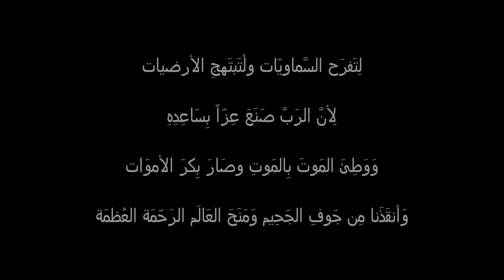Hamatoura Monastery Hymns - ترتيلة: "لتفرح السماويات" من دير رقاد والدة الإله - حمطورة، لبنان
تراتيل بيزنطية في أحد السجود للصليب، الأحد الثالث من الصوم من دير رقاد والدة الإله - حمطورة، لبنان (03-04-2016)
لِتَفرَح السَّماويّات ولْتَبتَهجِ الأرضيات
لِأنًّ الرَبًّ صَنَعَ عِزّاً بِسَاعِدِهِ
وَوَطِئَ المَوتَ بِالمَوت وصَارَ بِكرَ الأموَات
وَأنقَذَنا مِن جَوفِ الجَحِيم وَمَنَحَ العَالَم الرَحّمَة العُظمَة

تنبيه هام:
شكراً لتفهمكم!